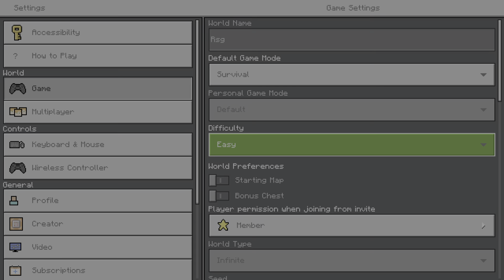This run missed being a PB by less than a minute, RSG 44:17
Cleanest end fight of any of the 6 runs that i have competed in under an hour with a 2:44 end split.
Getting to the fortress was bad because i went up and down the terrain for a bit, but once inside the fortress was also pretty clean.
For the first minute or so in the warped forrest, there were no enderman spawns, but once they started it was like less than 4 mins and i had 14 pearls, so pretty good spawns and drops.
Only major time loss was to the stronghold being 1500 blocks away, and if the stronghold was at spawn and the warped was closer, then this could honestly be top 10 on the leaderboard.